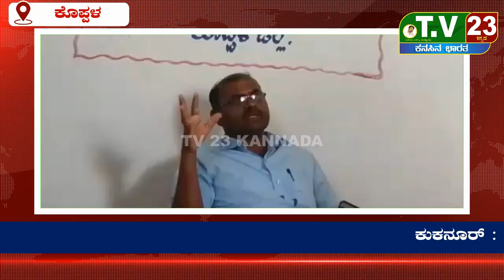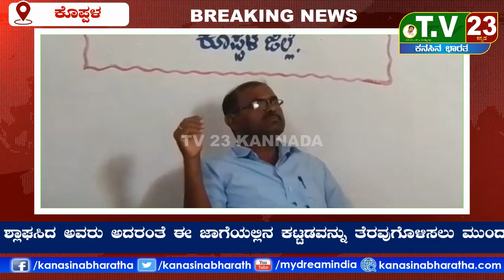ಉದ್ಯಾನವನ ಜಾಗೆಯ ಅಕ್ರಮ ಕಟ್ಟಡಗಳ ತೆರವಿಗೆ ಆಗ್ರಹ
ಕುಕನೂರ್ : ಕೊಪ್ಪಳ ಜಿಲ್ಲೆಯ ಕುಕನೂರ್ ಪಟ್ಟಣದಲ್ಲಿ ಉದ್ಯಾನವನಕ್ಕಾಗಿ ಮೀಸಲಿಟ್ಟ ಜಾಗವನ್ನು ಒತ್ತುವರಿ ಮಾಡಿಕೊಂಡು ಆ ಜಾಗೆಯಲ್ಲಿ ಅಕ್ರಮ ನಿವೇಶನಗಳು ತಲೆ ಎತ್ತಿದ್ದು ಸಂಬಂಧಪಟ್ಟ ಇಲಾಖೆಯವರು ಕೂಡಲೇ ಅಕ್ರಮ ಕಟ್ಟಡಗಳ ತೆರವಿಗೆ ಮುಂದಾಗಬೇಕೆಂದು ಪಟ್ಟಣದ ದಲಿತ ಮುಖಂಡ ರಾಮಣ್ಣ ಬಂಕದಮನಿ ಮನವಿ ಮಾಡಿಕೊಂಡಿದ್ದಾರೆ. ಕುಕನೂರ್ ಪಟ್ಟಣದಲ್ಲಿ ಸುದ್ದಿಗೋಷ್ಠಿ ನಡೆಸಿ ಮಾತನಾಡಿದ ರಾಮಣ್ಣ ಬಂಕದಮನಿ, ಪಟ್ಟಣದ ಸಂಜಯ ನಗರದ ಖಾದಿ ಗ್ರಾಮೋದ್ಯೋಗ ಕಟ್ಟಡದ ಹತ್ತಿರದ 80x100 ಖಾಲಿ ಜಾಗೆಯನ್ನು ಈ ಹಿಂದೆ ಉದ್ಯಾನವನಕ್ಕಾಗಿ ಬಿಡಲಾಗಿತ್ತು, ಆದರೆ ಈಗ ಆ ಜಾಗದಲ್ಲಿ ಅಕ್ರಮವಾಗಿ ಕಟ್ಟಡಗಳು ತಲೆ ಎತ್ತಿದ್ದು ಅವನ್ನು ತೆರವುಗೊಳಿಸಿ ಅಲ್ಲಿ ಉದ್ಯಾನವನ ನಿರ್ಮಿಸಿ ಅದೇ ಸ್ಥಳದಲ್ಲಿ ಡಾ. ಬಿ ಆರ್ ಅಂಬೇಡ್ಕರ್ ಪ್ರತಿಮೆ ಸ್ಥಾಪಿಸಬೇಕು ಎಂದು ರಾಮಣ್ಣ ಬಂಕದಮನಿ ಅಗ್ರಹಿಸಿದ್ದಾರೆ. ಈ ಕುರಿತು ಅಗತ್ಯ ದಾಖಲೆಯೊಂದಿಗೆ ಶೀಘ್ರದಲ್ಲಿ ಜಿಲ್ಲಾಧಿಕಾರಿ ಅವರನ್ನು ಭೇಟಿಯಾಗಿ ತಕ್ಷಣ ಕ್ರಮ ಕೈಗೊಳ್ಳಬೇಕು ಎಂದು ಒತ್ತಾಯಿಸುತ್ತೇವೆ ಎಂದು ತಿಳಿಸಿದರು. ಪಟ್ಟಣದಲ್ಲಿ ಇತರೇ ಅಕ್ರಮ ಕಟ್ಟಡಗಳನ್ನು ತೆರವುಗೊಳಿಸುತ್ತಿರುವ ಪಟ್ಟಣ ಪಂಚಾಯತ್ ನ ಕಾರ್ಯವನ್ನು ಶ್ಲಾಘಸಿದ ಅವರು ಅದರಂತೆ ಈ ಜಾಗೆಯಲ್ಲಿನ ಕಟ್ಟಡವನ್ನು ತೆರವುಗೊಳಿಸಲು ಮುಂದಾಗಬೇಕು ಎಂದರು.
ವರದಿ : ವಿಶ್ವನಾಥ ಪಟ್ಟಣಶೆಟ್ಟಿ  ಕುಕನೂರ